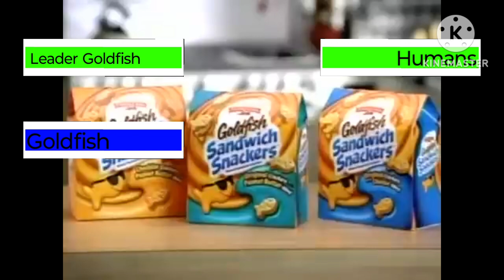Goldfish Crackers Peanut Butter With Healthbars